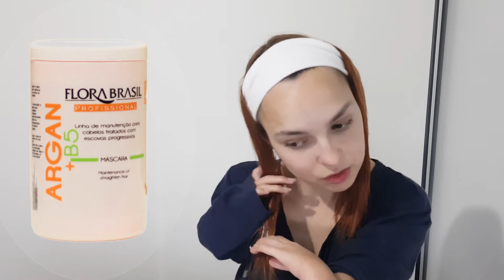SpaDay #2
Ola pessoal Espero muito que gostem de mais um spa day,

obrigado por assistirem! gostaste? então deixa o teu gosto e subscreve o canal! para mim é muito importante!